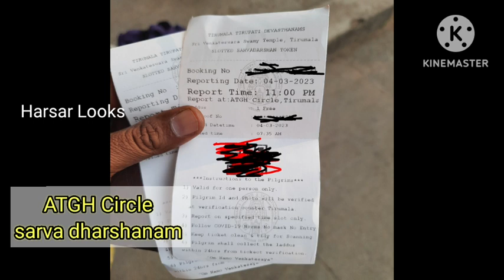திருப்பதி சர்வ தர்சனம் டிக்கெட் கவுண்டர்கள் | Free dharsan ticket counters in tirupati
Very useful details for free dharsan